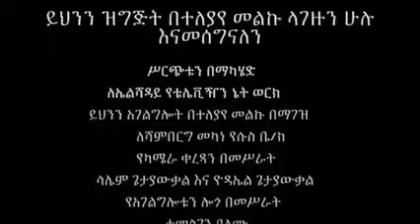መልሰኝ ወደ መጀመሪያው ጌታያውቃል እና ብሩክታዊት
Getayawkal and Biruktawit